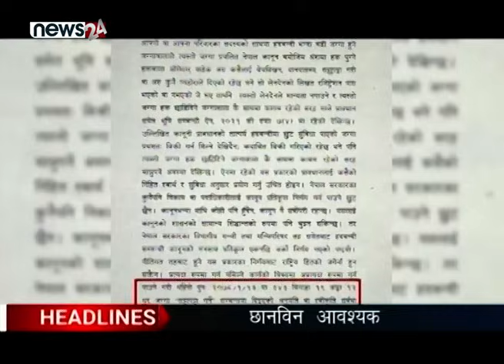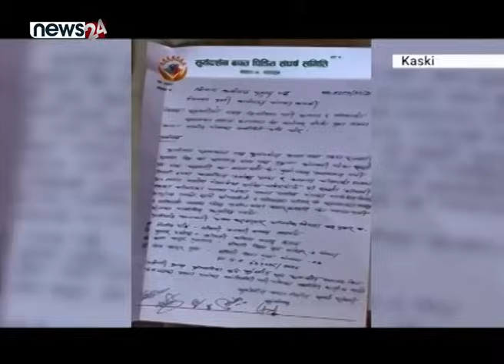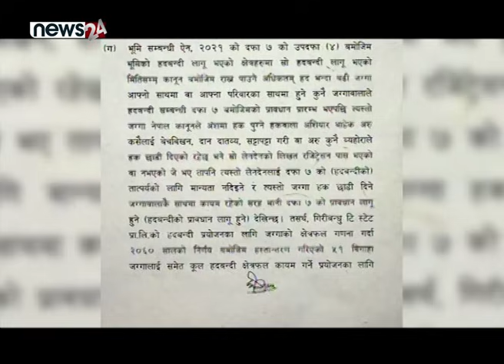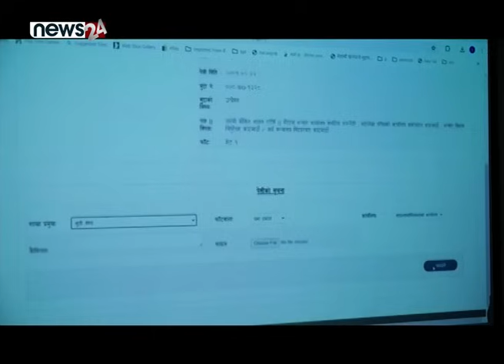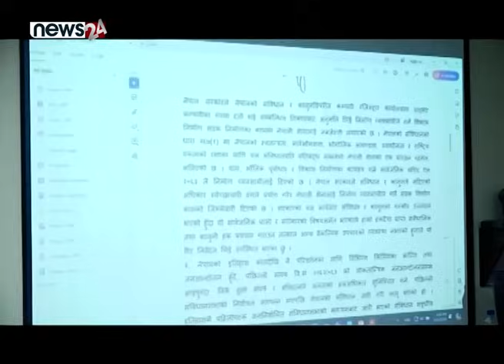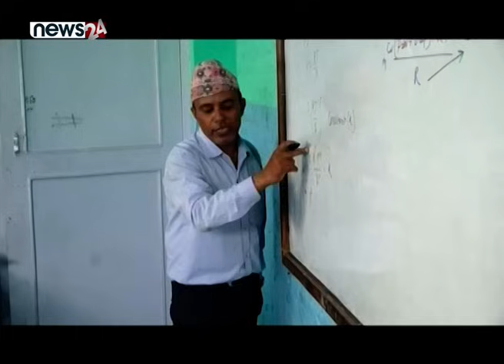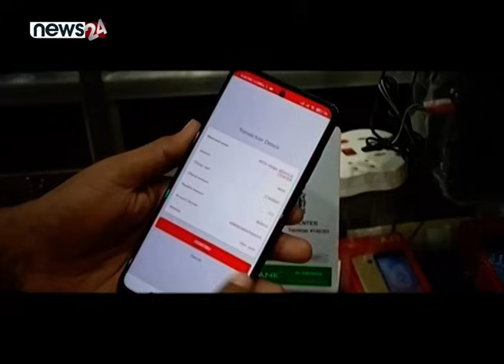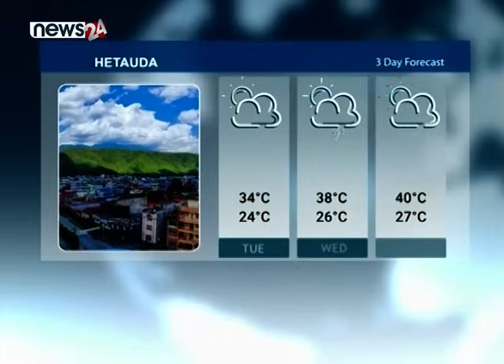TODAY 8 PM NEWS 🔴 नीति तथा कार्यक्रमका हाइलाइट्स । गिरिबन्धुले ओलीलाई तनाव । NEWS 24 TV/2024/05/14